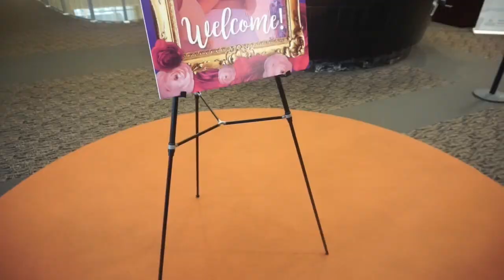LIFE UPDATE: I GOT ENGAGED!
Hey Coil & Curlfriends. I know it's been a while but i had some big life changing events happen!